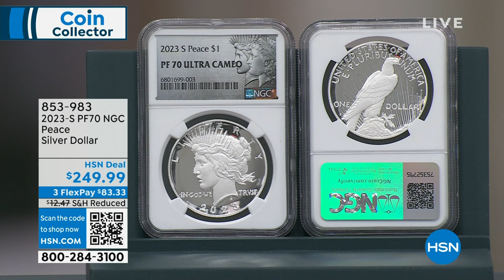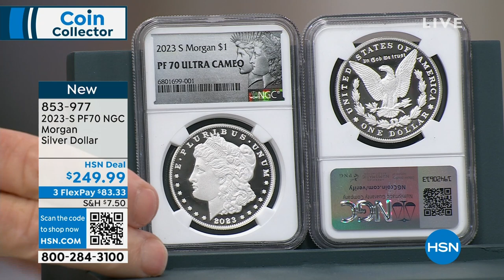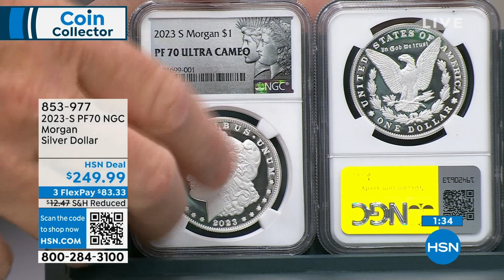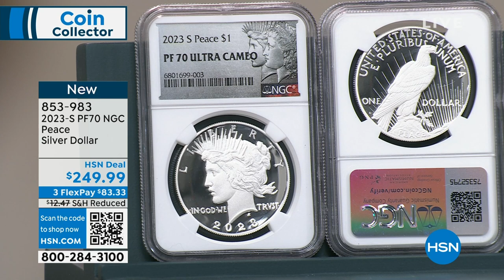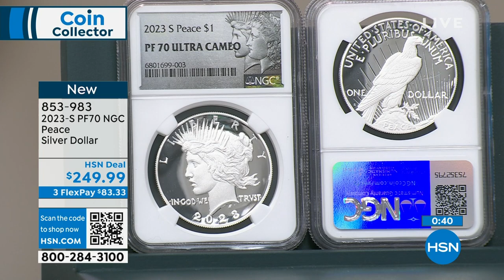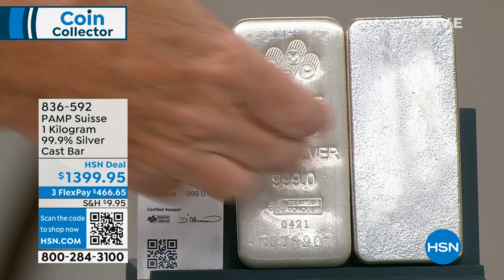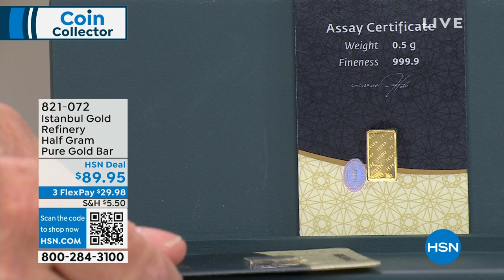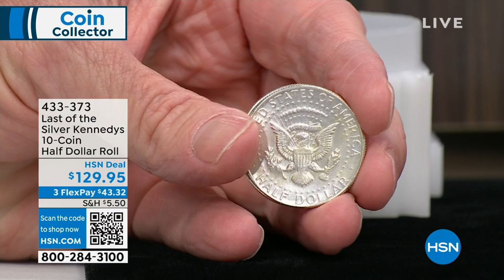HSN | Coin Collector 08.14.2023 - 07 PM